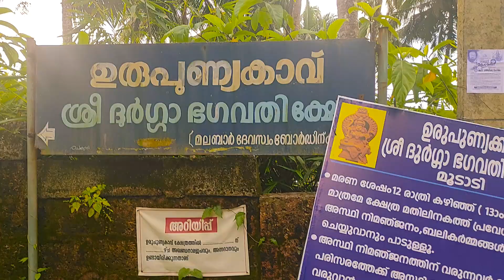Urupunyakkavu Durga Temple I ഉരുപുണ്യക്കാവ് ശ്രീ ദുർഗ്ഗാ ക്ഷേത്രം I उरुपुण्यक्कावु श्री दुर्गा मंदिर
Urupunyakkavu Sree Durga Temple I ഉരുപുണ്യക്കാവ് ശ്രീ ദുർഗ്ഗാ ക്ഷേത്രം I उरुपुण्यक्कावु श्री दुर्गा मंदिर
Moodadi Urupunyakavu Temple is one of the 108 Durga Temples built by Lord Parasurama for the well-being and prosperity of the state of Kerala.

Morning :- 5:30 A.M to 9: 30 A.M

Evening : - 5:30 P.M to 7: 15 P.M

Can be changed on special occasions.

Thrikala Pooja :-

Usha Pooja, Madhyahna Pooja, Athazha Pooja

Usha Pooja:- Jaladhara, Malarnivedhyam, Thrimadhura Nivedhyam and Neypayasam

Madhyahna Pooja:- Palpayasa Nivedhyam

Athazha Pooja :- Neypayasam, VellaNivedhyam

Balitharpanam - Daily 5.30 A.M. to 9.30 A.M.

Thilohomam is conducted on daily basis. You can also book for special Thilohomam conducted on Karkidakom, Kumbham and Thulam New moon day ( Vavu).

Dhivasa Pooja. Thilohomam, Otta Nivedhyam, Ada, Palpayasam etc. – Prasadam for all these offerings will be available after 9.30 A.M.